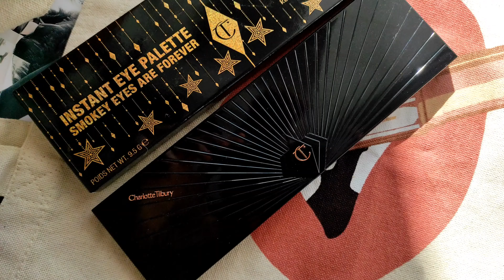NEW Charlotte Tilbury Smokey eye palette swatches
NEW Charlotte Tilbury Smokey eye palette overview and swatches.